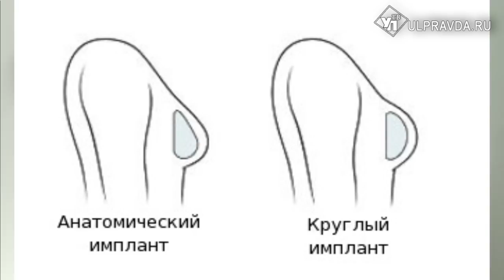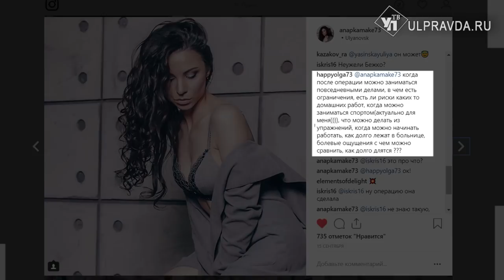О мелочах из жизни. Есть ли срок годности у женской груди и как продлить ее срок службы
Открытый и откровенный разговор состоялся в студии ulpravda.ru. Гости ведущей программы Аллы Дворецковой – врач и пациент, те, кто на собственном опыте знает, так ли важен размер и как правильно его носить.
Об увеличении груди сегодня не знает разве что младенец. Плюсы и минусы операции обсуждаются уже десятилетия. И тема продолжает оставаться популярнейшей. И в то же время – вопросов меньше не становится. Какие импланты служат всю жизнь и когда их нужно менять? Есть ли показания и противопоказания к операции? Каково это – делать женщинам красивую грудь? И каково это – иметь такую грудь? В абсолютно откровенном диалоге интимную тему обсудили пластический хирург  Сергей Кудряшов и прекрасный «носитель имплантов», фитнес-тренер Александра Волкова.